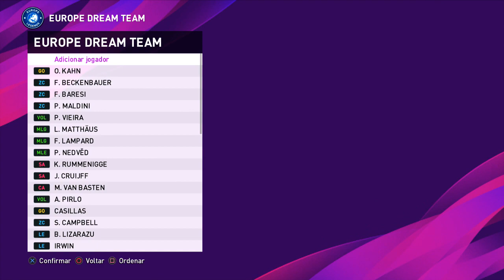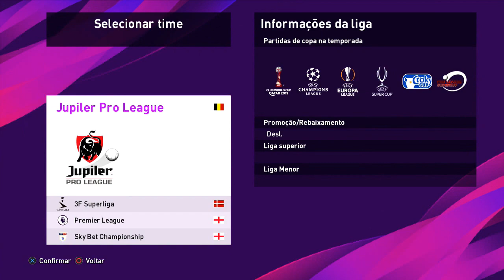DICA: Use os LEGENDS do PES 2020 na MASTER LEAGUE!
O PES 2020 com option files, te dá a oportunidade de utilizar os Legends na MASTER LEAGUE!

ENTRE EM CONTATO COM A GENTE:

Cadastre agora!